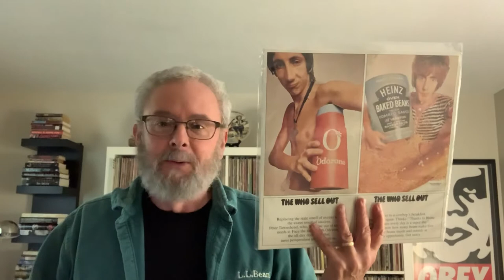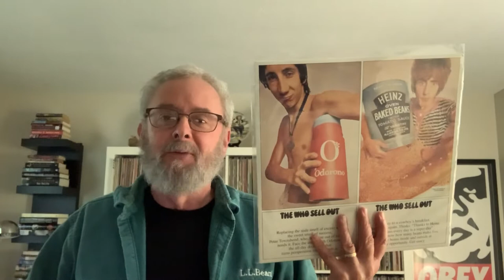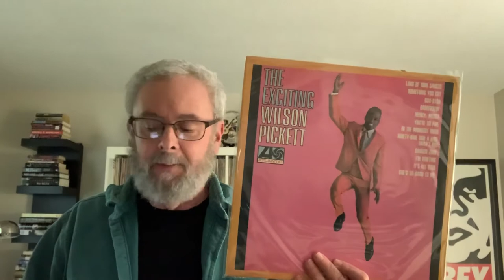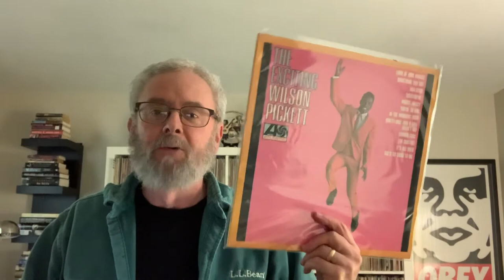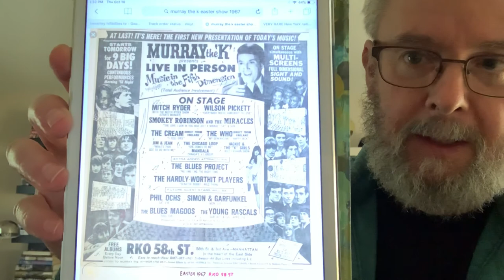Murray The K, Easter Show, 1967